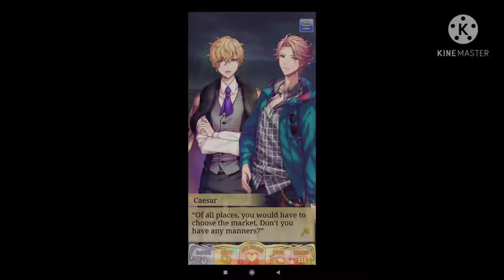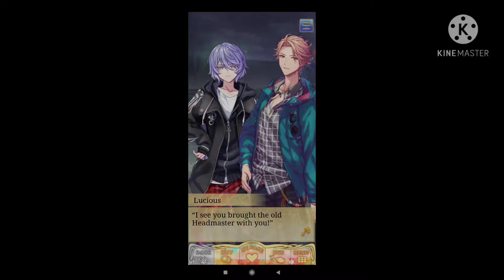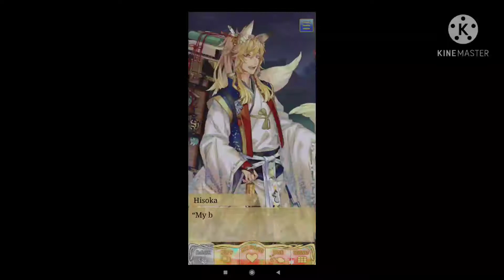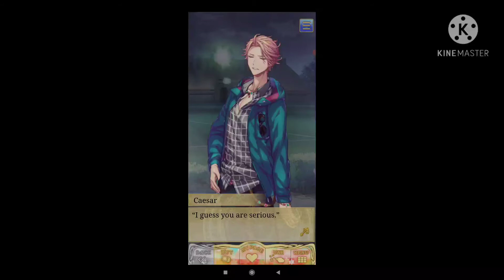Wizardess+Hisoka;Ch12:1-5 Main Story Shall we date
WizardessHisoka Main Story
Choice first 7 intimacy only